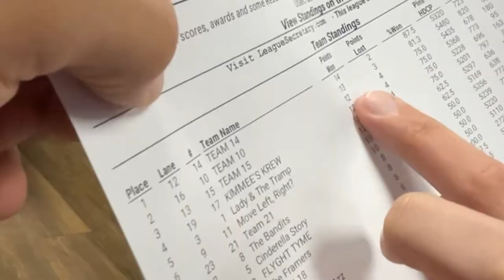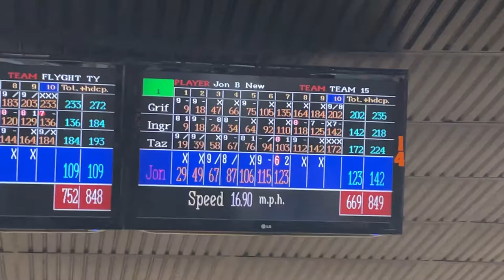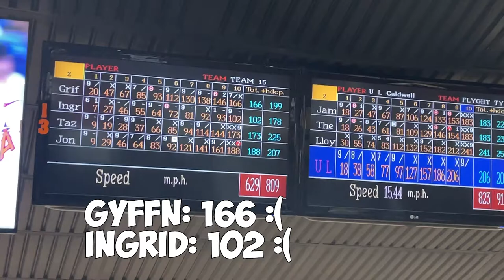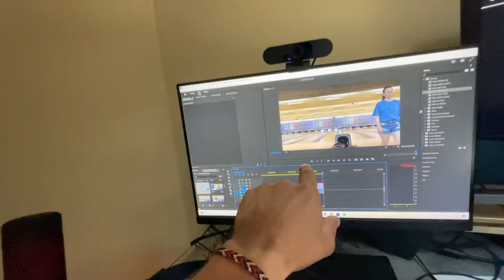THE BIRD GOT ME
Some one tried to mess up my game but putting a duck on my ball so I had to prove them I could still throw strikes. Yes, someone was trying to get me bad, they are just mad. I know you, you know, we all know, huge deal.

Thumbnail art made with Photo Shop